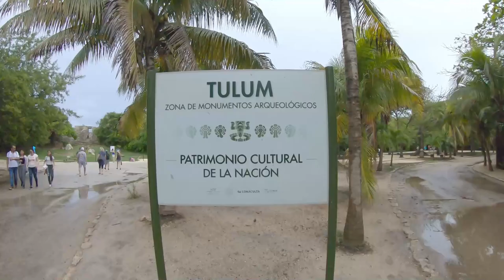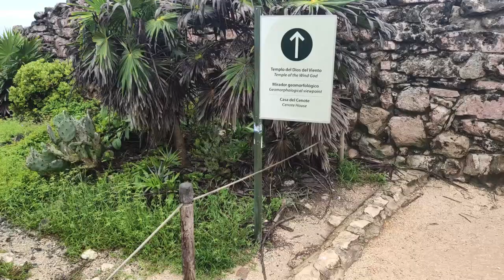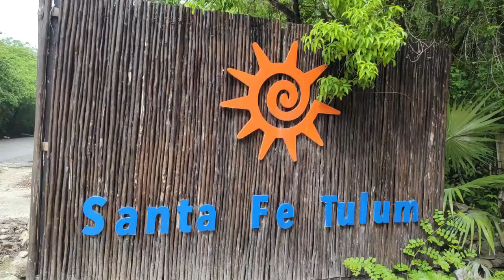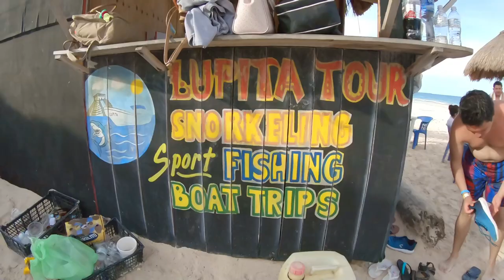🌴 TULUM 🌴 - Zona Arqueologica + Snorkel con Tortugas y Rayas 🐟🌞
Visitamos la Zona Arqueologica : Tulum en México. Y nos enamoramos perdidamente de este lugar. Despues de visitar las ruinas nos dirijimos a la playa pública de Tulum, Santa Fe donde hicimos Snorkel y pudimos nadar con tortugas y rayas. Las verdad no nos gustó como dieron el tour las personas con quienes lo contratamos pero al menos vimos una tortuga feliz y muchas rayas grandotas.

No olviden:
Darle Like, 👍
Compartir 😉